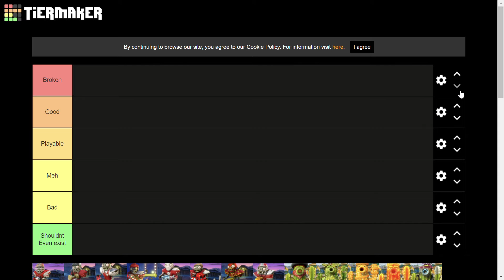sneek peek to next vid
sorry that the mic quality is gonna be bad, I didn't realise my earphones mic was turning the wrong way till I finished recording lool